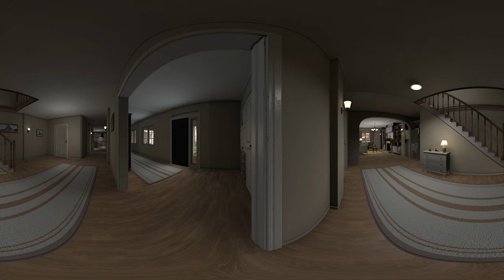VR 360° Incredibox Sprunki HUNTS YOU!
Incredibox Sprunki 360° Experience in VR - 360° Animation Video.

360°/VR Hunts You Incredibox Sprunki 360/VR